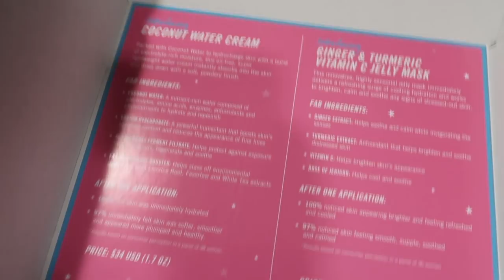VLOGMAS DAY 22 | HE SURPRISED ME!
HAPPY VLOGMAS!!! 🎄❄️🎁🎅🏼❤️✨